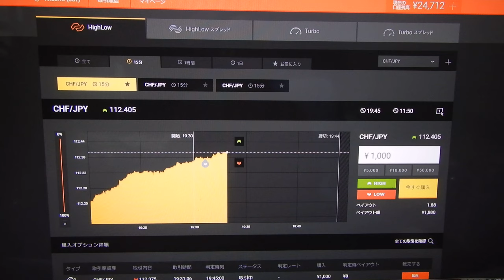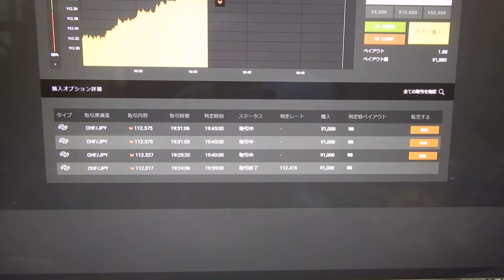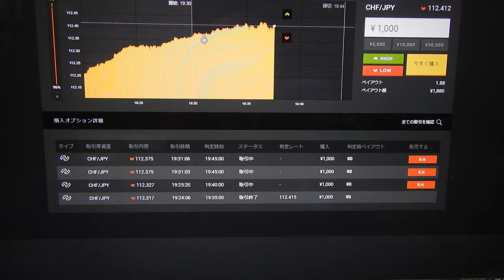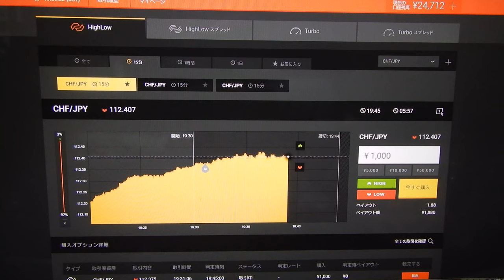28472円に。先生は見つけ出した今稼げる投資戦略は厳重に秘密にするため、ばれそうな時は嘘もつきます、御了承ください。